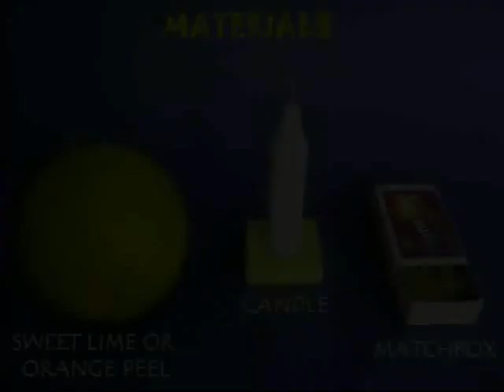SWEET FLAME | Punjabi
The Sweet Flame is a very enlightening experiment. You need orange or sweet lime peals, a candle and a matchbox. First peel an orange or sweet lime. This experiment must be performed under adult supervision and by wearing safety goggles and gloves. Light a candle and just press an orange peel close to the burning flame. Aromatic oils come out as a spray from the orange peel and the flame bursts into a volcanic eruption.